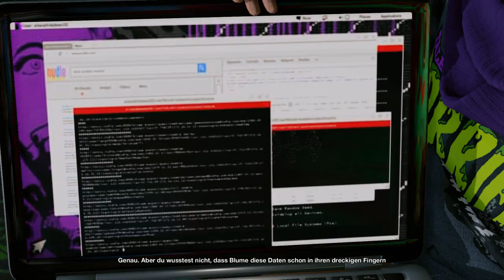Watch Dogs 2 #14 Es sieht aus wie Google